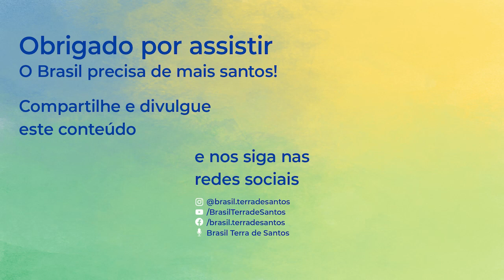BRASIL TERRA DE SANTOS | SERVO DE DEUS WALDIR LOPES DE CASTRO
Encerramos o ano de 2022 em Marco, no Ceará, para conhecer melhor a vida e o testemunho do Servo de Deus Waldir Lopes de Castro.

Sacerdote dedicado, “Monsenhor Waldir”, como era conhecido, marcou a vida dos fiéis e da comunidade por seu pastoreio atento e constante.

Quem nos conta essa história é a Sra. Vander Lucia Menezes

Assista, curta e compartilhe mais essa causa de beatificação brasileira!

O BRASIL PRECISA DE MAIS SANTOS!

Música: Reunidos ao redor de tua mesa por Waldir Lopes de Castro